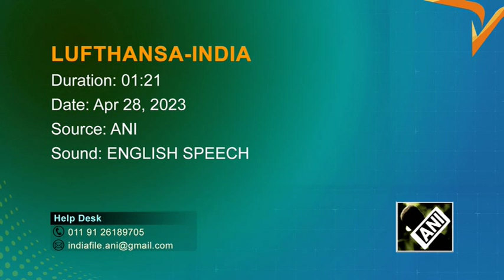Lufthansa executive says co to expand network with India